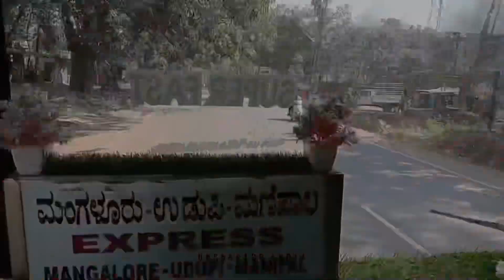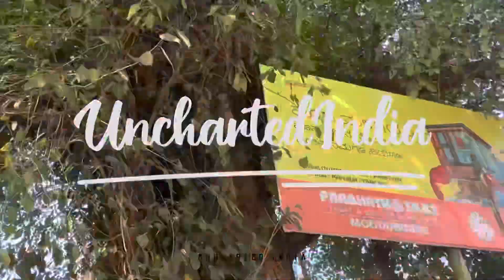Hidden Gem | Moodbidri | (official video) | This place is worth to visit !!!..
In this video team Uncharted India had a visit to Sri Gopal krishna temple which is very near to moodbidri town to explore the place, found the place is really underrated had no visitors , we conducted interview of a visitor and priest of temple. Also we have shown a part of temples beauty in this video , but take the real experience visit the temple.
     "Keep Walking , Keep Exploring"

Credits-
Videography - Uday Kiran J
Content - Nithin M
Voice over - Tarun Nayaka
Edits - Kishan K
Documentary - Mahesh P K , Sharath R , Bharath K S

Song 2 :No Copyright Krishna Flute Music

moodbidri
karkala
uncharted india hidden gem
uncharted india
mangalore
touristal india
sarkari hiriya prathamika shale kasaragogu